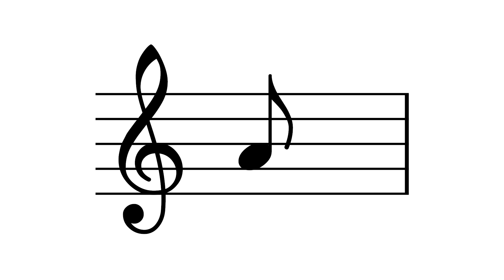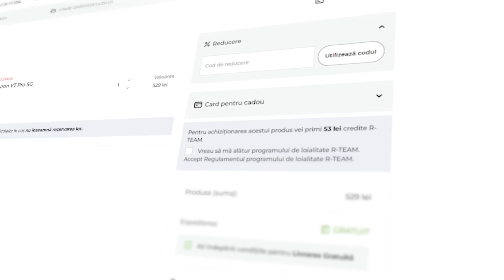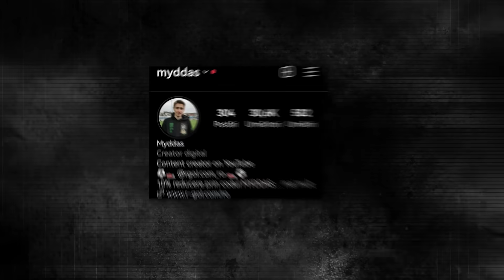TESTEZ 100 DE MITURI DE FOTBAL IN 24 DE ORE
Un tricou cumpărat = o minge donată

15% reducere cu codul MYDDAS

Pentru a câștiga una dintre cele două mingi trebuie să faci următoarele:
Mingea semnată de jucătorii de la FCSB - găsești toate detaliile pe contul meu de Instagram (myddas) la primul reper fixat
Mingea semnată de jucătorii de la Rapid - găsești toate detaliile pe contul meu de TikTok (myddas) în videoul fixat

Clip editat de @raullgraphics

În video-ul de astăzi nu am încercat să dobor recorduri mondiale din fotbaliști, nu am testat mănuși la 0 lei versus mănuși la 800 de lei, nu am comparat o minge din 1960 versus minge din 2021, nu am testat ghete la 0 lei versus ghete la 1000 de lei, nu am făcut o comparație între ghete din 1990 versus ghete din 2022, fotbaliștii nu îmi controlează viața pentru 24 de ore într-un mod extrem, nu am cumpărat cea mai mare minge de fotbal, nu l-am surprins pe Gică Hagi cu un tablou pictat cu mingea, nu am cerut tricouri de la 100 de fotbaliști și am primit __, nu am cumpărat produsele de pe tricourile din Superligă, nu am executat 10 penalty-uri împotriva unui portar din fiecare ligă,nu prezint colecția mea de ghete de fotbal (18.000 lei), nu tot ce balansezi pe minge, păstrezi cu abonații, nu am testat limitele unei mingi prin 5 experimente, nu cumpăr orice minge văd în 24 de ore, nu văd  care este diferența dintre un portar și o portăriță, nu am dat 10 șuturi versus un atacant din fiecare ligă, nu am creat cel mai complex quiz de fotbal, nu am recreat un gol de la fiecare cupă mondială, nu am dat fotbaliștilor cadouri de Crăciun, nu am cumpărat și testat Jabulani, nu testez ultimele 7 mingi de la cupa mondială, nu am testat o minge la 10 lei vs minge la 2500 de lei, nu am dat gol pentru iubita mea în fața a 1000 de oameni, nu am cumpărat bilet la 1 leu vs bilet la 5000 de lei cu Tudor Butan, nu l-am surprins pe Gică Popescu cu un tricou personalizat, nu am decis celebrările fotbaliștilor din Superligă (mesaj secret), nu am văzut cum e finala Champions League la TV vs pe stadion, nu vă prezint colecția mea de mingi de fotbal de 4000$, nu am cumpărat cele mai ciudate mingi de fotbal, nu joc fotbal cu cele mai periculoase obiecte, nu FABRIZIO ROMANO îmi decide probele la fotbal cu Jaxi, nu AM CREAT O MINGE IMPOSIBIL DE SPART, nu AM SUPRAVIEȚUIT 50 DE ORE ÎN PĂDURE doar cu echipamentul de fotbal ci TESTEZ 100 DE MITURI DE FOTBAL IN 24 DE ORE